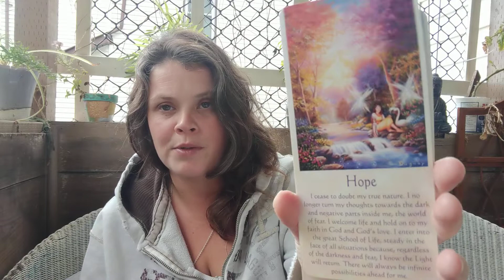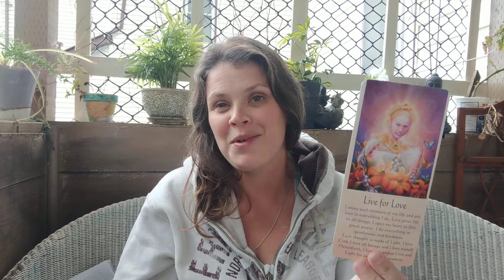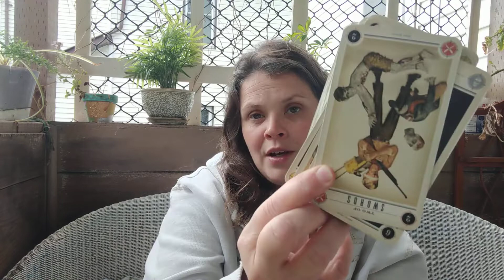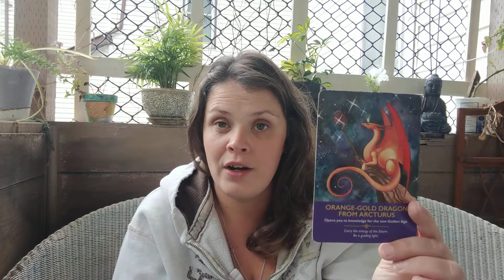Sagittarius ♐ September 2022🐻 Holding hope for brighter days ahead!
An intuitive tarot and oracle reading as well as spiritual advice for the sign of Sagittarius or anyone who felt drawn to this message. Love and light beautiful souls ❤️